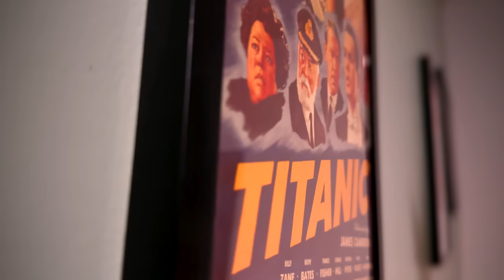Beverly Hills Cop: Axel F Movie Review - Nostalgia Is Boring Now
Beverly Hills Cop: Axel F Movie Review - Axel Foley returns to Beverly Hills in a Netflix movie. Nostalgia through legacy franchises is starting to get old.